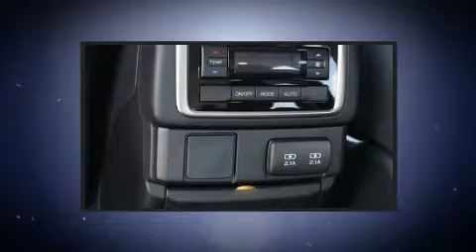2020 Subaru Ascent Premium 7-Passenger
Beyer Subaru
7416 Richmond HWY

Get excited about the 2020 Subaru Ascent. Smooth gearshifts are achieved thanks to the efficient 4 cylinder engine, providing a spirited, yet composed ride and drive. Turbocharger technology provides forced air induction, enhancing performance while preserving fuel economy. This model accommodates 7 passengers comfortably, and provides features such as: a tachometer, an automatic dimming rear-view mirror, automatic dimming door mirrors, heated seats, heated door mirrors, a power rear cargo door, and air conditioning. For drivers who enjoy the natural environment, a power moon roof allows an infusion of fresh air. Premium sound drives 6 speakers, providing you and your passengers a sensational audio experience. Subaru ensures the safety and security of its passengers with equipment such as: dual front impact airbags with occupant sensing airbag, head curtain airbags, traction control, brake assist, a security system, an emergency communication system, and 4 wheel disc brakes with ABS. With electronic stability control supplementing mechanical systems, you'll maintain precise command of the roadway. We have a skilled and knowledgeable sales staff with many years of experience satisfying our customers needs. We'd be happy to answer any questions that you may have. We are here to help you.